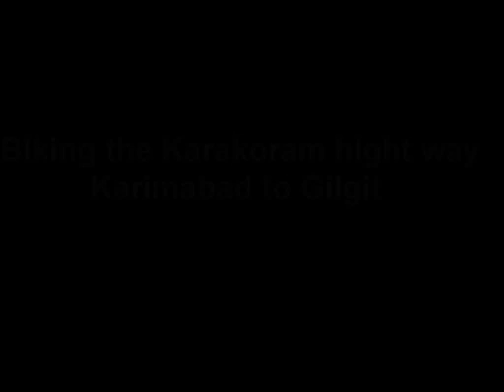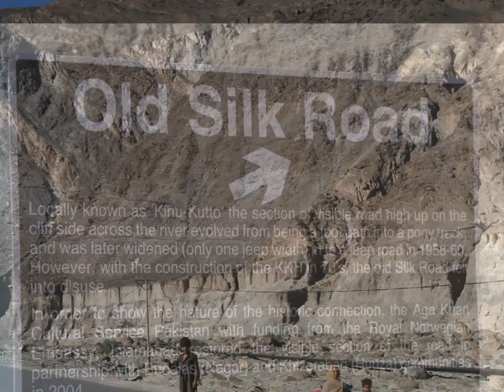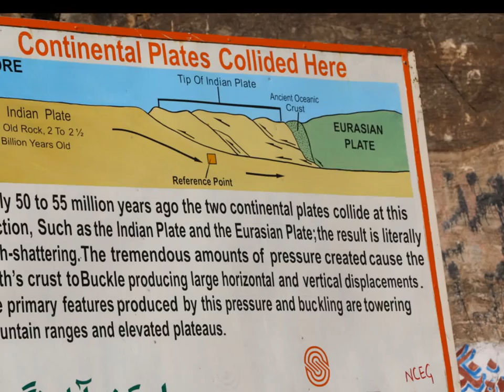Biking the Karakoram highway Karimabad to Gilgit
Rakaposhi (7,788 m.) !

 Gilgit-Baltistan region of Pakistan.